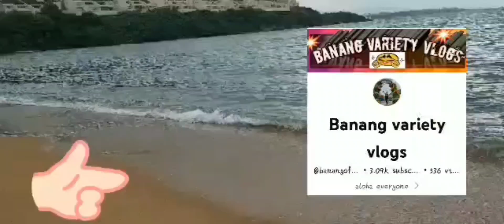Creamy Chicken, with potato,Brocolli and pepper..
Ingredients , Chicken,potato, brocolli, pepper/capcicum,, coconut milk,fish sauce, evap mlik ,griund  peppercorn. sprite.